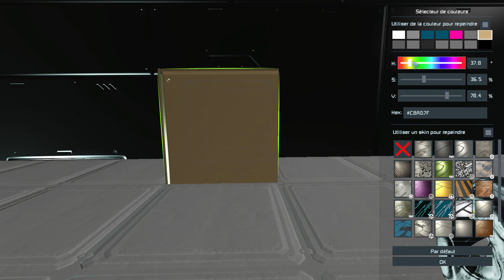[SPACE ENGINEERS : DÉVASTATION] Épisode 34 : L'ultime système raffineur ! En FR et HD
Au moins on manquera plus de raffineries ^^

Vous avez voté pour la reprise de Space Engineers, alors c'est parti pour une reprise ! Dans cette série, je vais explorer l'univers de ce jeu de construction et de survie spatial en votre compagnie (bien entendu ^^) !

Vous découvrirez des constructions incroyables, des batailles spatiales épiques, des défis de survie extrêmes, des fails, des morts et bien plus encore. Je vous montrerai comment construire des vaisseaux spatiaux, des stations spatiales, tout en gérant des ressources limitées et en évitant les dangers et les pièges mortels de l'espace.

Pour avoir la totalité des planètes, des mods et des scripts présents sur mon monde, ma collection est mise à jour ici :

Et si vous n'aimez pas (car oui, ça peut arriver ^^), n'hésitez pas à mettre un pouce rouge, et expliquer ce qui vous a déplus, afin de pouvoir m'améliorer par la suite.

Config de mon ordinateur :

- 32 Go de RAM
- MSI GeForce RTX 2070 SUPER GAMING X TRIO, 8 Go
- SSD M2 de 1To + Disque dur classique de 2To
- Carte mère ROG STRIX B360-H GAMING